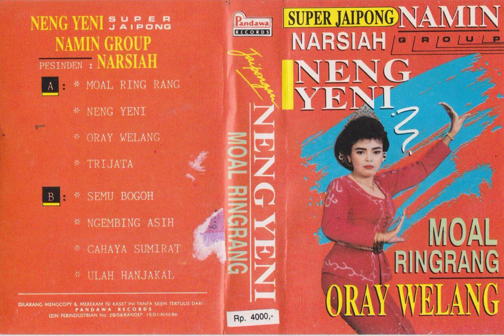Narsiah & Namin Group - Neng Yeni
A jaipong song from Narsiah & Namin Group